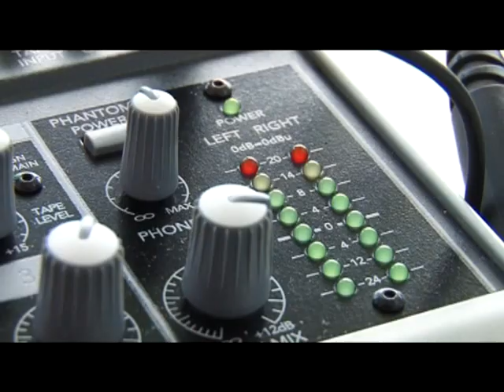suz_Dity_2